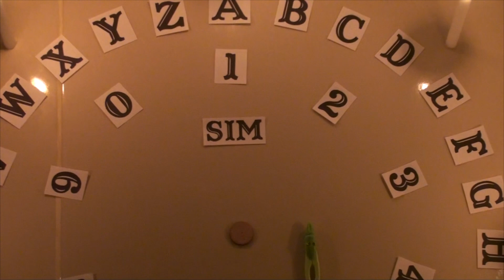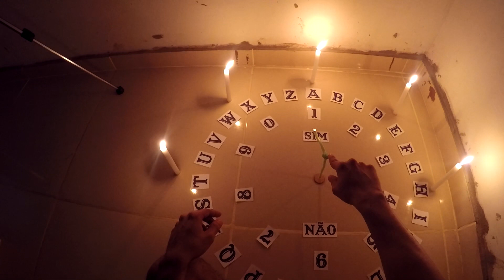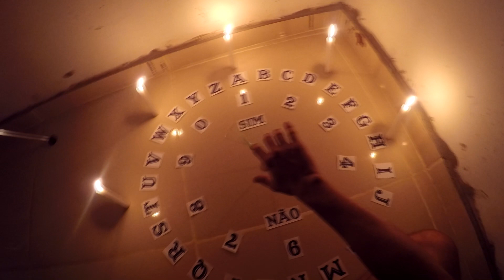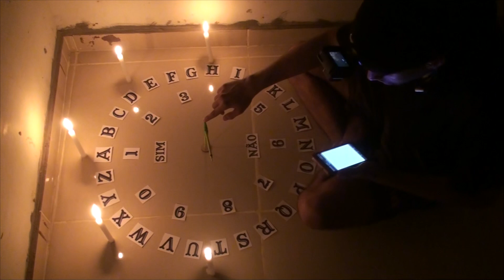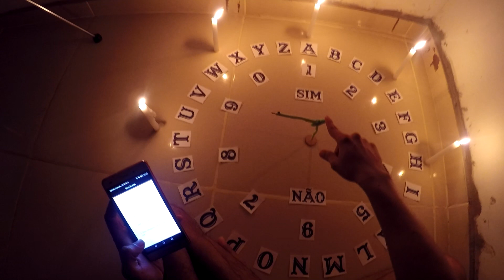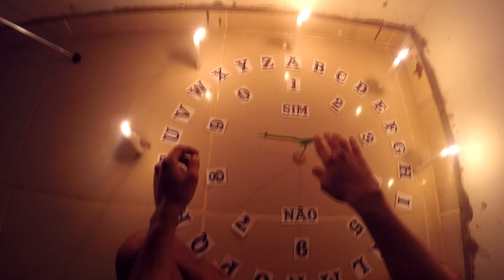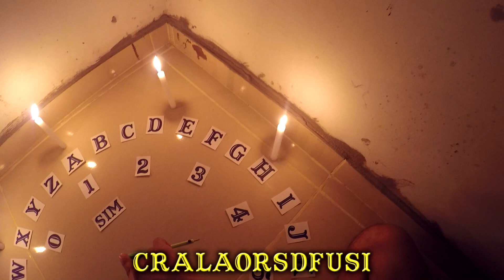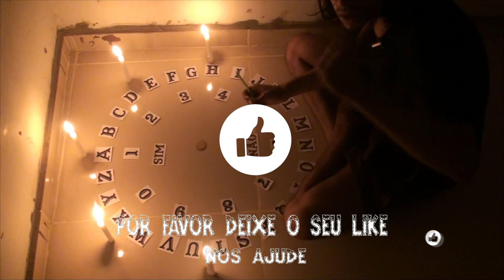Jogo do compasso - O Espírito zombeteiro me Trollou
Vídeo de hoje: O dos membros do Investigação sobrenatural joga um jogo muito famoso conhecido como o Jogo do Compasso, nele o espírito que se comunica escreve coisas estranhas e deixa um grande mistério.

Somos o canal do Investigação sobrenatural no Youtube Brasil. Somos caçadores de lendas nas buscas de lendas obscuras para investigar lugares assombrados com o tema de vídeo de terror, e usamos efeitos sonoros de filme de terror para dar emoção. As histórias de terror são reais, e muitas envolve família que vive uma situação grave buscando Deus, e oração forte através do espírito santo. Não fazemos parte de igreja, somos estudiosos e acreditamos em Jesus Cristo como nosso líder. Mostrando aos fantasmas a salvação através da bondade e luz.

Atenção! A Thumbnail (capa do vídeo) é uma imagem meramente ilustrativa de ficção com intuito de simbolizar sobre o conteúdo do vídeo. Este vídeo é meramente para entretenimento e não tem o intuito de incentivar a reprodução do conteúdo, seja em lugares privados ou públicos. Somos profissionais então não repita isso em casa, vídeo exclusivamente para o seu entretenimento.

Inscrevam-se em todos os canais e compartilhem, obg amigos!